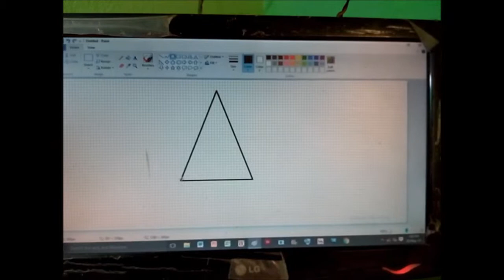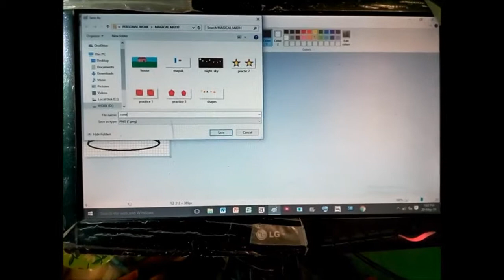How to draw a cone? || Geometrical Shapes|| Computer